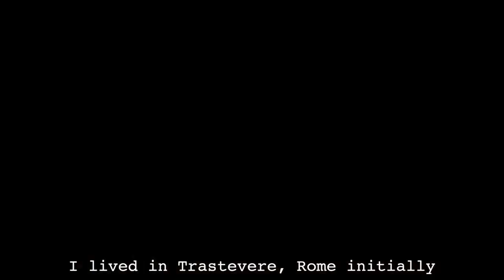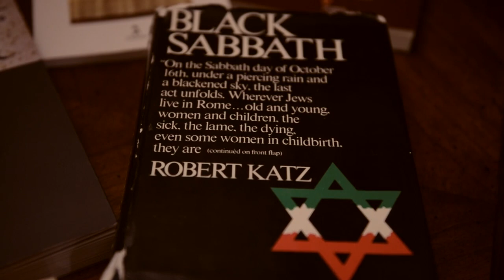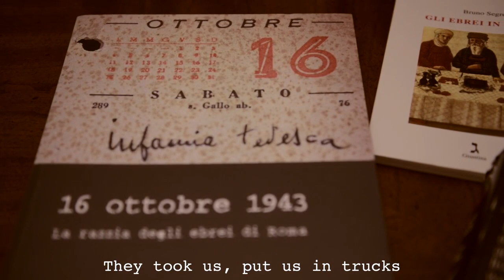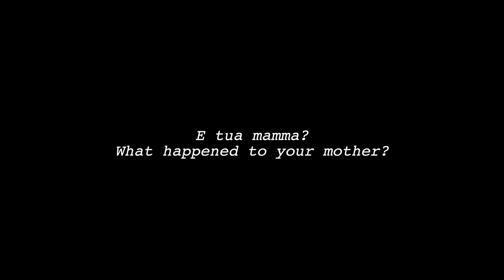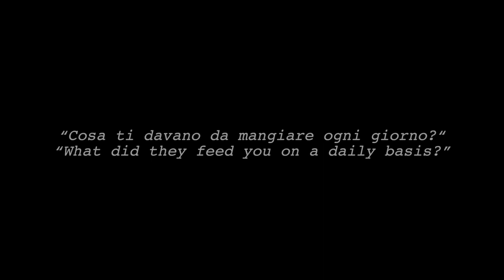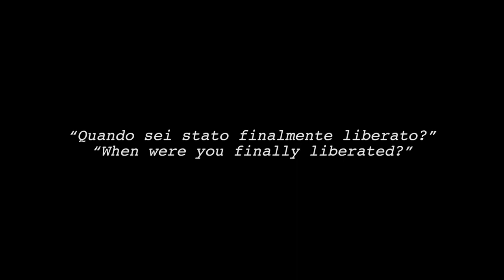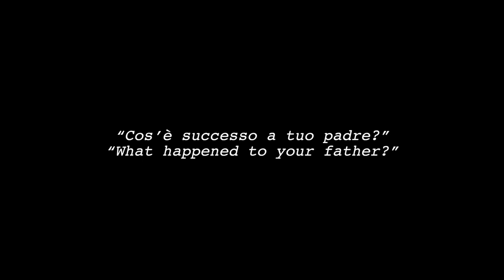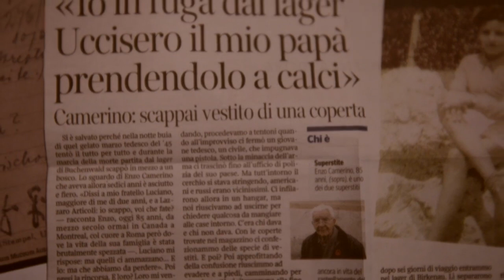Holocaust Survivor Enzo Camerino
Holocaust survivor Enzo Camerino recalls the deportation of 1,024 Roman Jews to Auschwitz on October 16, 1943. Full article here: ow.ly/rV9qj